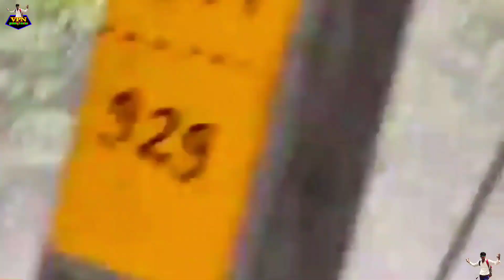कुल्लू में बादल फटने से आई तबाही मनीकरण में आया सैलाब kullu Himachal Pradesh Cloud Burst